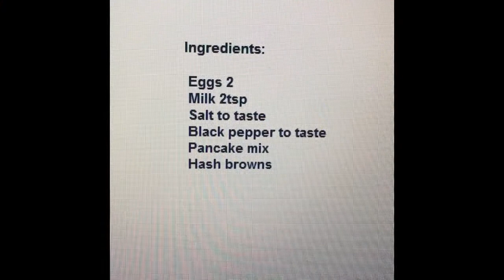Scrambled Eggs With Pancakes and hash-browns / Urdu/ Hindi/ bangla